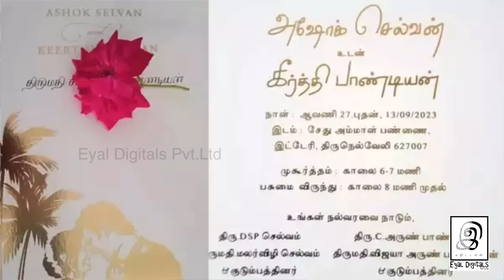தமிழ் முறைத் திருமணங்கள் ஏன் அவசியம்?? l Ashok Selvan 💕 Keerthi Pandian l G Gnanasambandan l Tamil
தமிழ் முறைத் திருமணங்கள் ஏன் அவசியம்?? - Gnanasambandam About Ashok Selvan & Keerthi Pandian Marriage